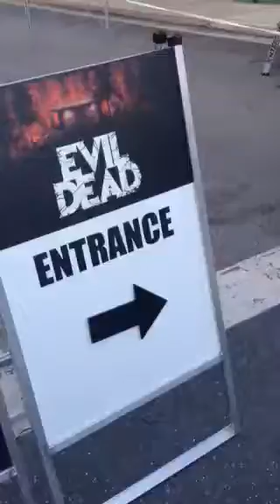Halloween Horror Nights 23 Orlando